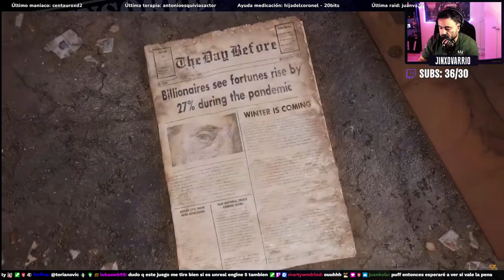NUEVO Gameplay Tráiler exclusivo THE DAY BEFORE | ESPECTACULAR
¿Qué tal loquetes? En este Nuevo Gameplay Tráiler exclusivo de The Day Before disfrutamos y analizamos este juego survival de exploracion en tercera persona, compatible con teclado ratón y mando.
El juego está disponible para PC.

🤩 Donaciones para este pobre streamer